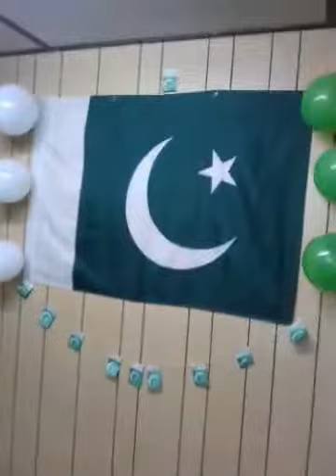Malik Atif Attock Jassian 14August 2018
Ssem yanbu